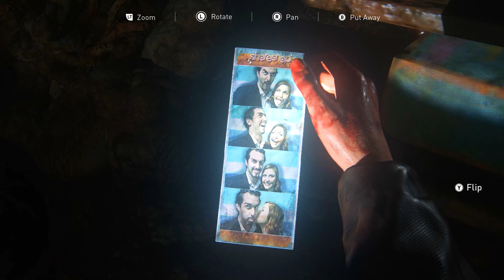The Last of Us (Part 1) Left Behind DLC Walkthrough Gameplay Part 1 - Intro - (PC Gameplay)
The Last of Us (Part 1) Left Behind DLC Walkthrough Gameplay Part 1

This video includes the 1st part of The Last of Us Part 1 Left Behind DLC that is played on PC.

The Last of Us: Left Behind is a 2014 action-adventure game developed by Naughty Dog and published by Sony Computer Entertainment.

After an ambush that leaves Joel (Troy Baker) severely injured, Ellie (Ashley Johnson) searches an abandoned mall in Colorado for supplies to heal him. She discovers a medical kit in a derelict military helicopter that has crashed through the roof. Making her way back to the unconscious Joel, Ellie must deal with the Infected and members of the hostile human group who injured Joel in the first place. She fights her way back to Joel, treats his injury, and takes him to a hideout to see out the worsening winter.

Months earlier, three weeks before Ellie meets Joel, Riley Abel (Yaani King) surprises her at their Boston military boarding school after running away over a month ago. She reveals that she has joined the Fireflies, a revolutionary militia group, and takes Ellie to explore an abandoned mall. They have fun with a carousel, photo booth, arcade, and Halloween store before having a water gun fight. Riley reveals that she has been assigned to a group of Fireflies in a different city, but broke the rules to come and see Ellie one last time. The girls argue, but Ellie eventually tells Riley that she supports her decision as she knows Riley has wanted it for a long time. Before they part ways, Riley plugs Ellie's Walkman into the sound system of an electronics store, and the two dance on a display case to Etta James's cover of "I Got You Babe". Ellie tearfully begs Riley not to leave; Riley agrees and rips her Firefly pendant off, prompting Ellie to kiss her. Riley responds positively, though the two are then chased by a horde of Infected alerted by the music. They outrun most of the Infected and kill the remainder, getting bitten in the process. They briefly consider shooting themselves to prevent the infection taking over them, but instead choose to spend their final hours together. While Riley is assumed to have succumbed to the infection, Ellie discovers that she is immune, triggering the events of The Last of Us.